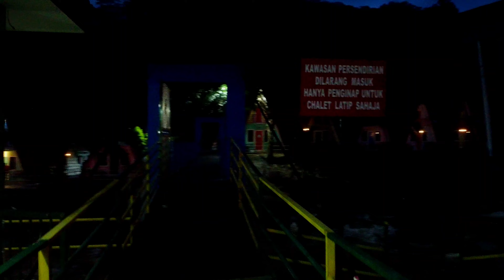Chalet Latip D'Air Itam Batu Kurau Perak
Sebuah chalet di Batu Kurau Perak. Jarak perjalanan dari bandar Taiping dalam 35km.